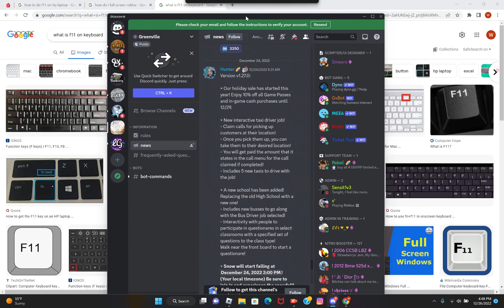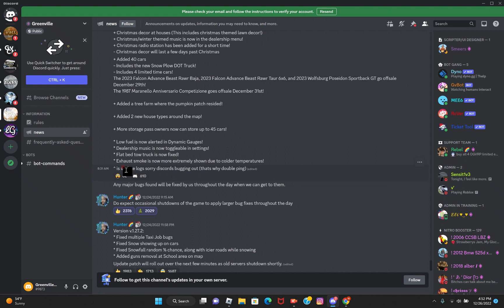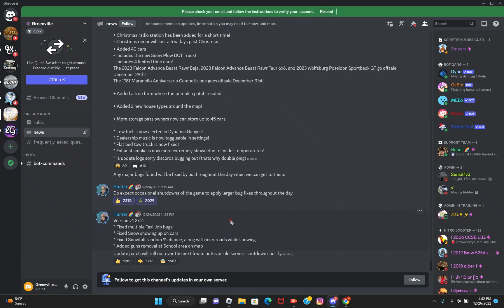PLOW TRUCK/NEW SCHOOL/NEW HOUSES/AND MORE!!! FULL in depth update review! GREENVILLE WINTER UPDATE!!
Hello everyone! In this video I will be going over the new GREENVILLE WINTER UPDATE! And leave a comment on what you want me to do next!!! BLOXBRUG BUILDS ARE COMING SOON!!! I am going to start my new Bloxburg Builds ever soon! Hope y'all will like that! As always please be safe on the road and have a merry Christmas!!! Y'all have a good rest of y'all's day!